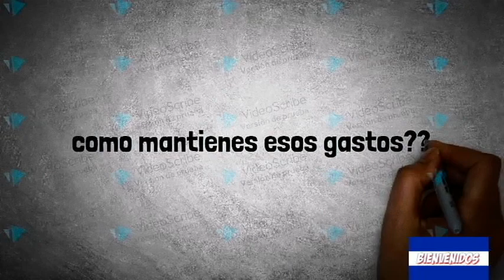Estas pasando por una situación difícil por la pandemia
El propósito de "youtubero usuluteco" es hacerte recordar la vida sencilla(pero feliz) que se vive en los pueblos de la zona rural de El Salvador y que juntos reunidos en familia disfrutes de nuestras aventuras, juegos, retos, recetas y muchas ocurrencias divertidas con nuestros amigos y familiares. somos una familia usuluteca del canton tierra blanca jiquilisco